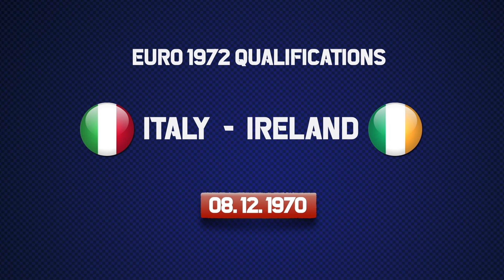ITALY 🇮🇹 World Cup 1972 Qualification All Matches Highlights | Road to Belgium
00:00 Generic
00:11 Austria - Italy
02:14 Italy - Ireland
03:01 Standings
03:14 Ireland - Italy
04:18 Sweden - Italy
07:59 Standings
08:19 Italy - Sweden
16:08 Italy - Austria
22:23 Final Standings
Goal scorers in qualifying matches
De sisti (3),
Mazzola,
Bonninsegna (3),
Prati (3),
Riva
Italy Manager : Ferruccio Valcareggi
ITALY Competitive Records (Until Euro 1972 qualifiers)

WORLD CUPS
1934 Italy : 1st 🏆🇮🇹
1938 France : 1st 🏆🇮🇹
1950 Brazil : 7th
1954 Switzerland : 10th
1962 Chile : 9th
1966 England : 9th
1970 Mexico : 2nd

EUROPEAN CHAMPIONSHIPS
1968 Italy : 1st 🏆🇮🇹